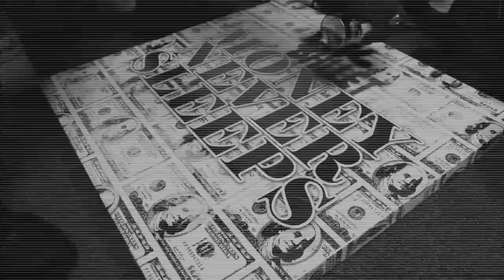Yo! THL Intro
From their life on the road as a professional wrestler to behind the scenes of crafting leather; Every show needs an introduction: YO ! THL $craps !

keep watching TREEHOUSE

Filmed/Edited: Jason Dawkins

ASÉ is a Live Music and Pro Wrestling experience out of Charlotte, NC, launched on December 1st, 2023. More than just Pro-Wrestling, ASÉ provides a plethora of expressions regarding style, culture, music, art, community and more. ASÉ's video channel covers all facets of cultural art and life, from entertainment and Professional Wrestling, to fashion, live performance, comedy and music.